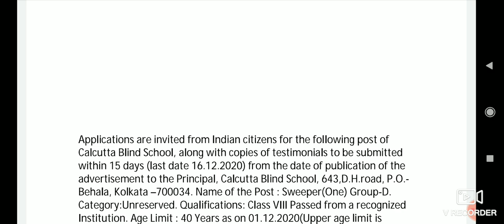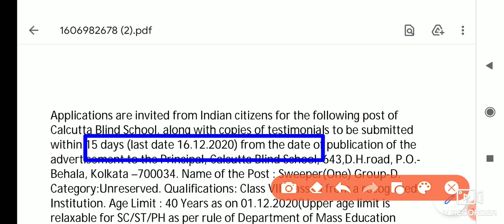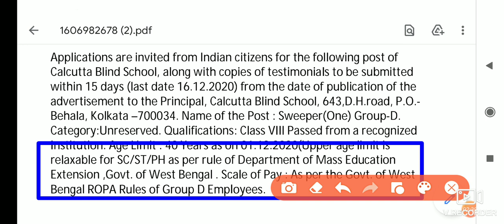যুবশ্রী গ্রুপ-ডি কর্মী নিয়োগ। Yuvasree Group-D Recruitment 2020 । Employment Bank Job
Cover Topic:-
Employment Bank Yuvasree Prakalpa
Group-D Recruitment
yuvashree Prakalpa
Yuvashree List 2020
Yuvasree Prakalpa Update
new Yuvasree Prakalpa online apply
Yuvasree Prakalpa online apply
Yuvasree
wb group d jobs